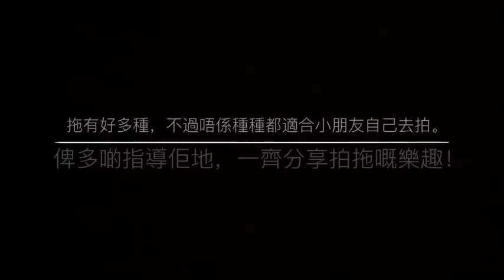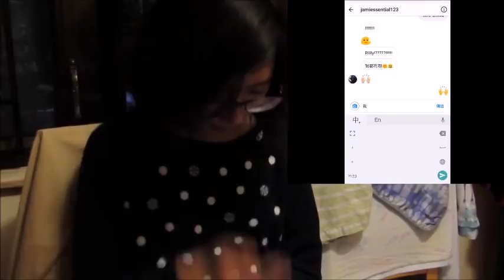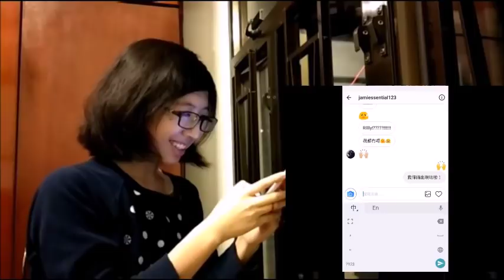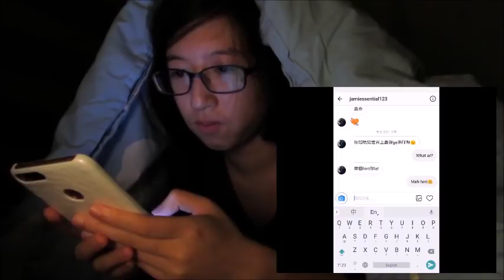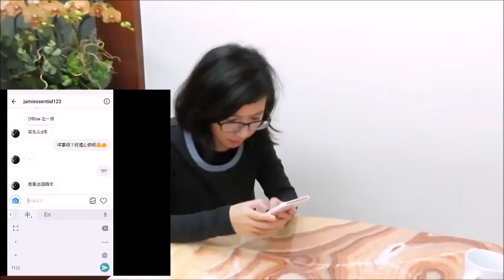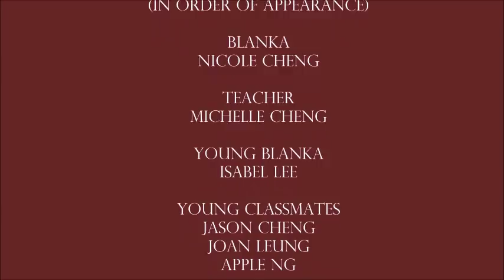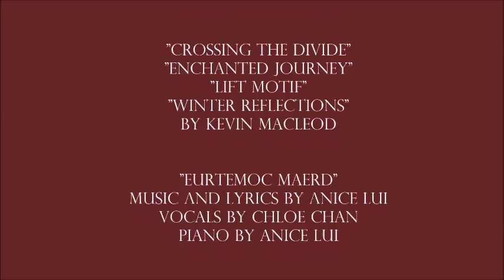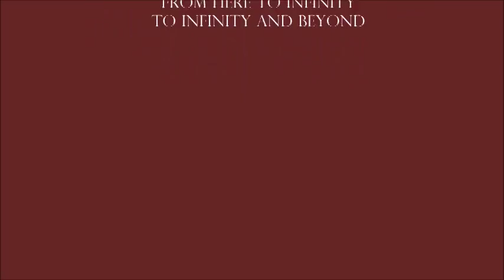Sznurek - A story about soulmates (Turn on subtitles)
Adapted from the animatic short film Sznurek by Szin, Eurtemoc Maerd presents to you our take on the beautiful story of two destined lovers in live-action.

Based on Sznurek by Szin
Adapted Script by Nicole Cheng and Anice Lui
Directed by Nicole Cheng
Please see the end of the video for CREDITS

Special thanks to Szin for her amazing work and for giving us permission to create this! We'd also like to thank everyone who participated and supported us throughout the making of this film, cast, crew, friends, family, everyone. You have made our dreams come true.

Eurtemoc Maerd ULtd. 2018